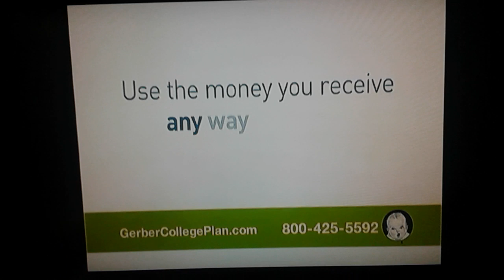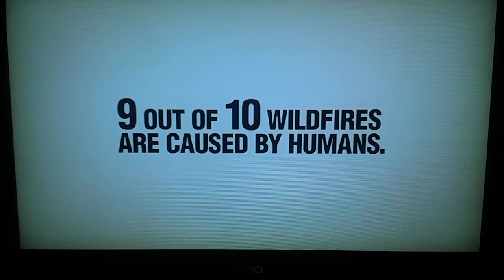Vortexx cw yu gi oh zexal final commercials part 2